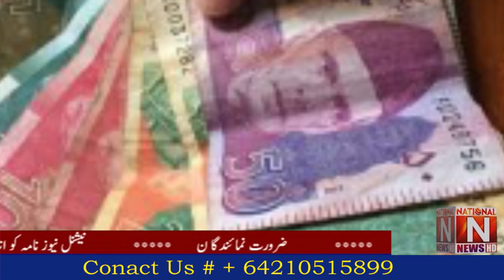The dollar soaring in the country history. (National News Nama)